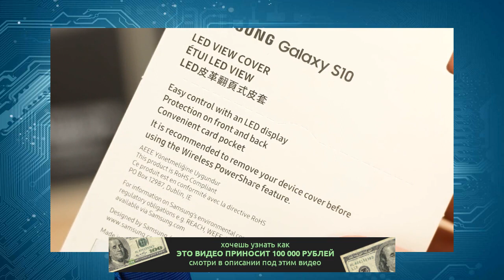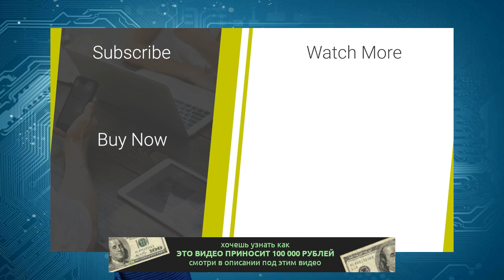Видео дня: фирменные чехлы Samsung для смартфонов Galaxy S10, S10+ и S10e вживую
Один из чехлов ограничит функциональность флагмана

Источник: MobileFun